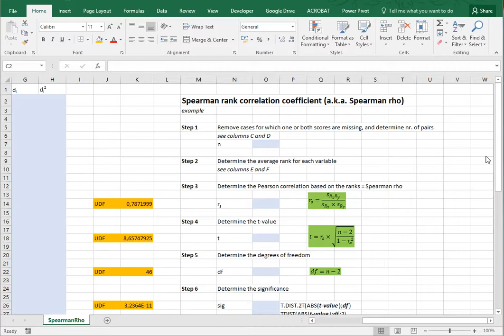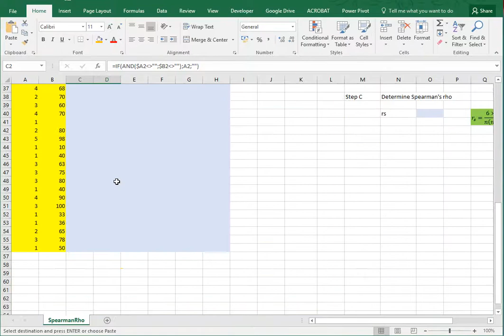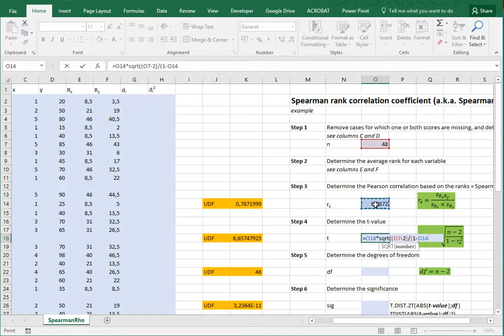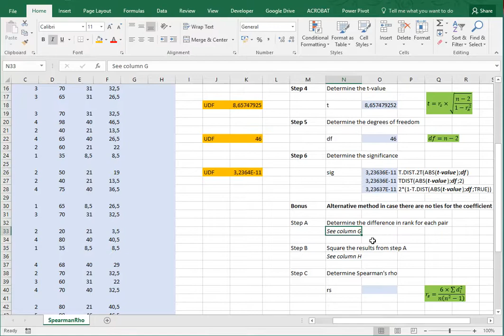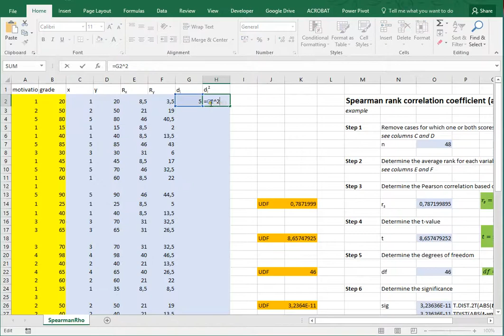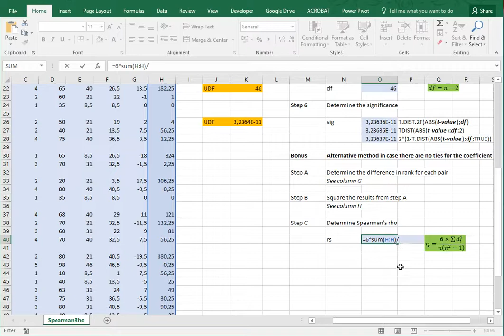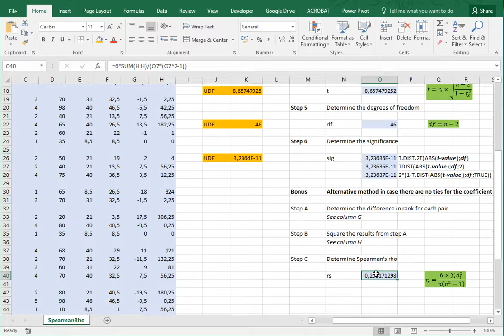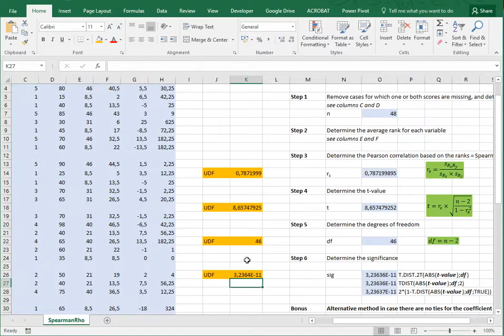Excel - Spearman rho (rank correlation) including significance (p-value)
Instructional video on determining the Spearman rho (rank correlation coefficient) with Excel, including a significance or p-value.